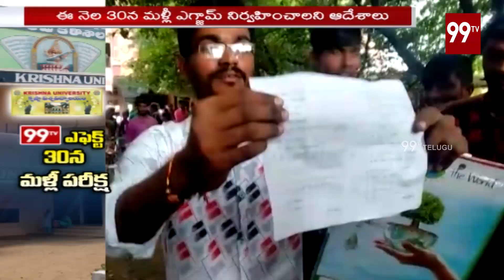Prime Time News with Roja | PrimeTimeNews | Anchor Roja | 99 TV Telugu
anchor Roja prime time news today